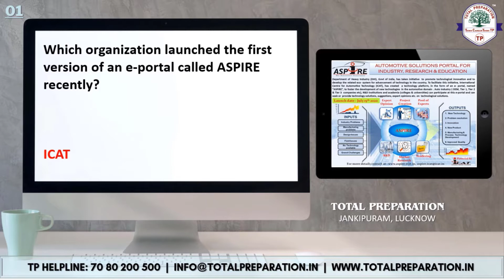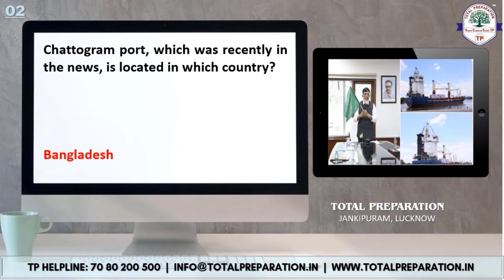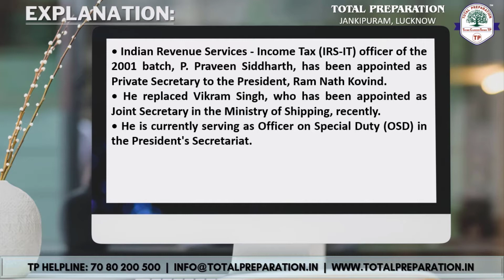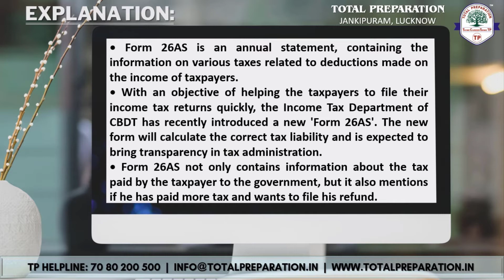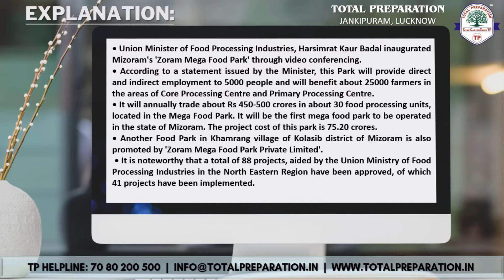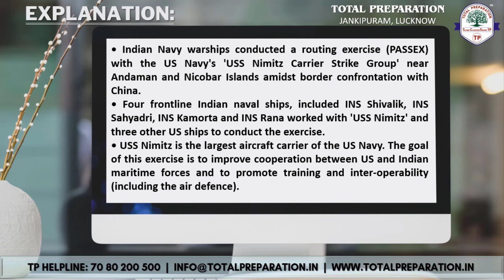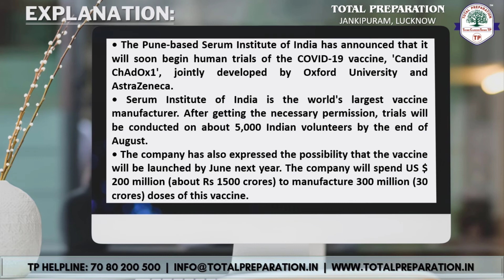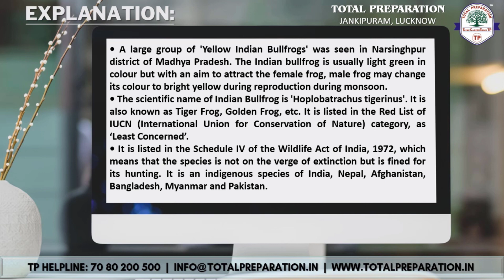CURRENT AFFAIRS || 18 - 24th July '20 || ENGLISH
DETAILED WEEKLY CURRENT AFFAIRS by TP!
To download a free copy of our DAILY CURRENT AFFAIRS (Bilingual), Click on the link below,
To download a free copy of our CURRENT AFFAIRS MONTHLY BOOSTER (Bilingual), Click on the link below,

Please provide your valuable feedback!